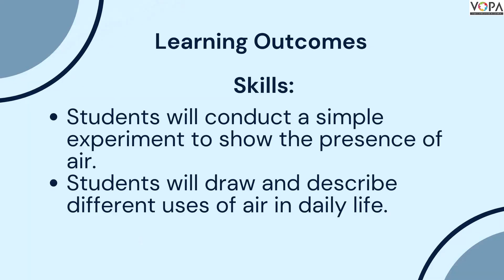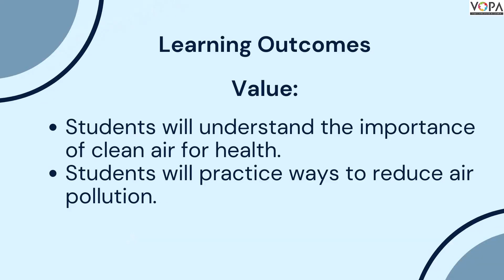3rd | Our need for Air | EVS | NEP Video | V1 | V-School